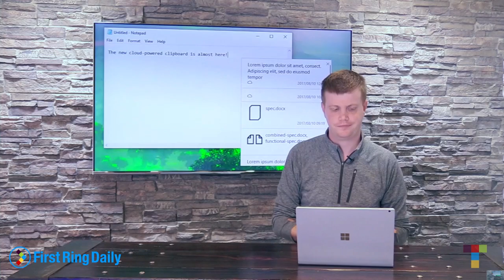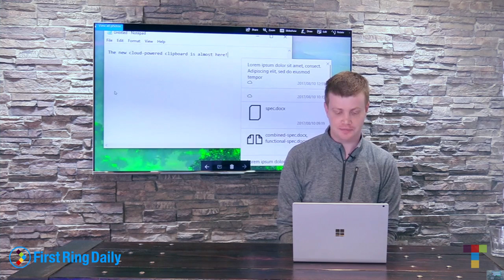Surface Here, Surface Where - First Ring Daily Live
On this episode of First Ring Daily Live, Surface is here today but some think it's gone tomorrow...but that doesn't make any sense.